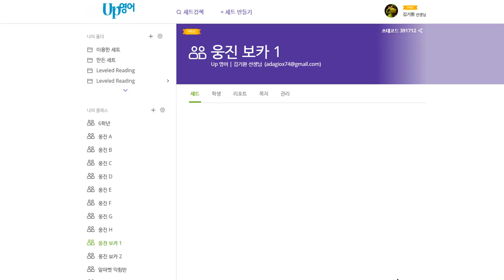박채연 2020 02 19